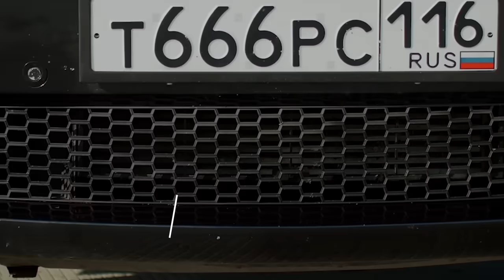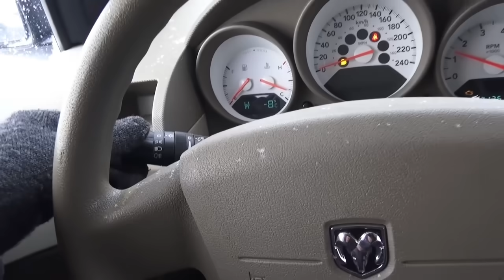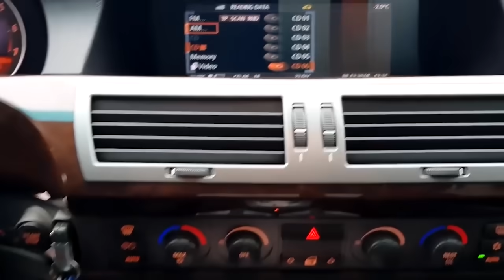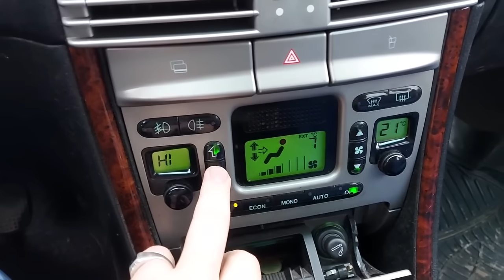20 ХУДШИХ АВТО ЗА ПОСЛЕДНИЕ 25 ЛЕТ!